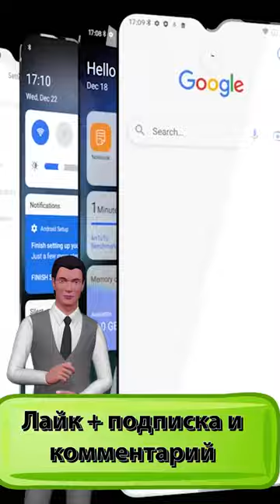Расческа бабочка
DISCOUNT SALE на товар